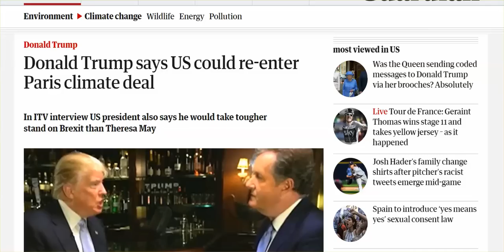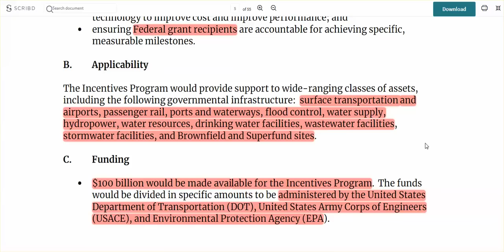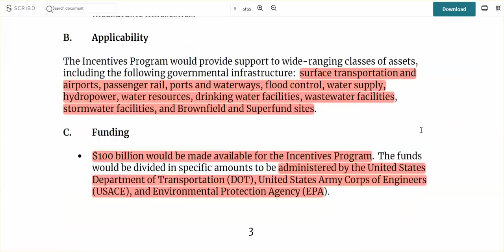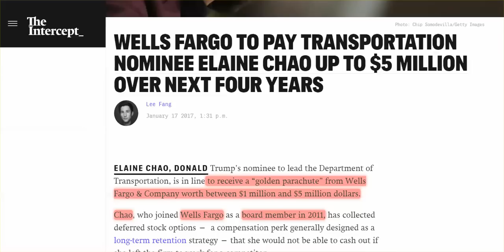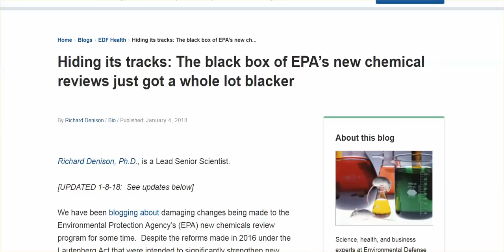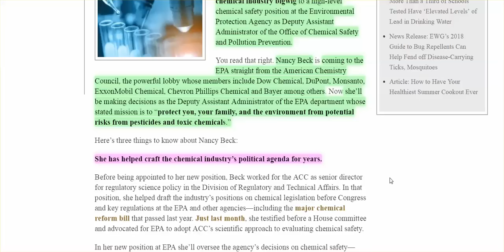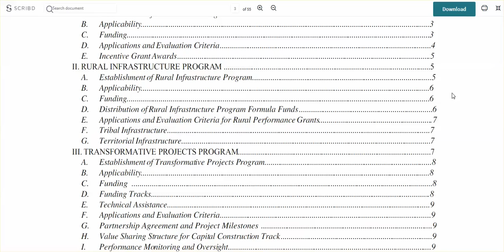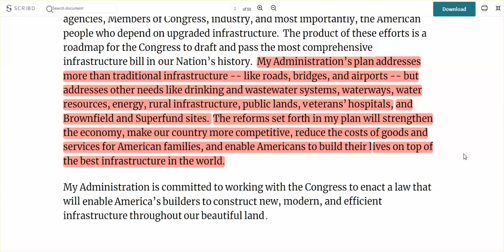Trump's Infrastructure Plan = Agenda 2030 On Steroids, You Get Screwed, Investors Profit